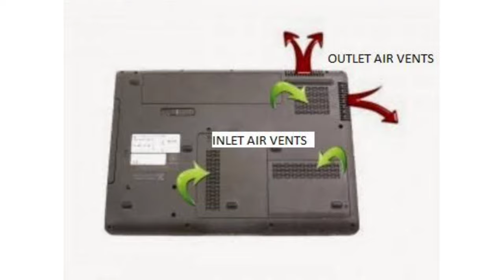Laptop Ko Overheat Hone Se Rokne Ke Liye 3 Simple Tricks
hello everyone, in this video I am going to show how you can solve laptop heating problem by doing this 3 simple steps.

About Video Creating and Editing

Video editing app :. KineMaster Apk
Mic :. Samsung

Tags realated to this video

Laptop, Old Laptop, New Laptop,
my laptop heating too much,
my laptop heats up while playing
games,
my laptop heats up and shuts
down,
my laptop heat up very fast,
my laptop heats up too fast,
my laptop heats up,
my laptop heats up when charging,
my laptop heats up when i play
games,
my laptop heats up really fast,
my laptop heats up and slows
down,
dsn tech, dsn,
laptop heating problem solution,
windows 10,
laptop heating problem solution in
hindi,
laptop heating while playing
games,
laptop heating problem
laptop heating,
why my laptop heat up so fast,
windows 7,
hindi,
laptop heating and shutting down,
laptop unboxing,
laptop me app kaise download
kare,
laptop me whatsapp kaise chalaye,
laptop laptop song,
laptop me pubg kaise khele,
laptop keyboard not working,
laptop me play store kaise
download kare,